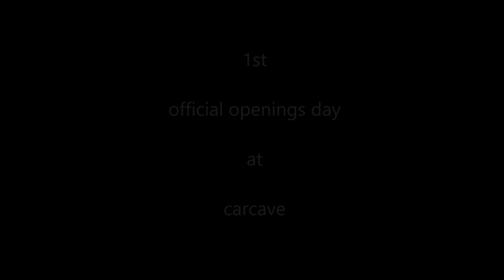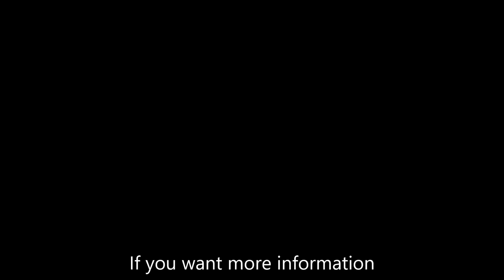Carcave First openingsday for carcave Belgium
my friends had there 1st day in the new building !

Car Cave is a strong Belgian company run by petrol heads.

Alongside storage and restauration facilities we offer an eclectic collection of classic and sports cars.

Our cave is situated in Zonhoven, Belgium 30 minutes from Holland & Germany.

If you share our passion and are looking to purchase or sell your car you are more then welcome to visit us.